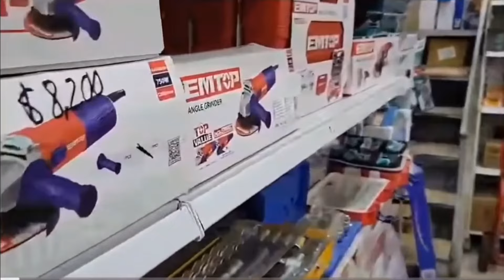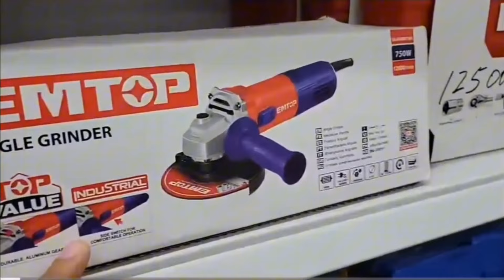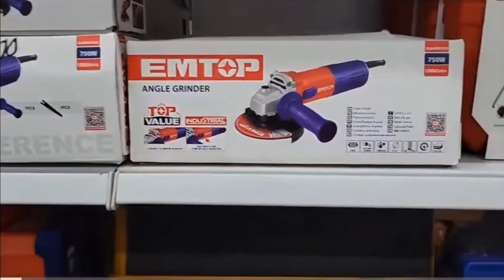BAD MIND WANTS TO STOP GRUNG GAD + IS NICK FOR REAL